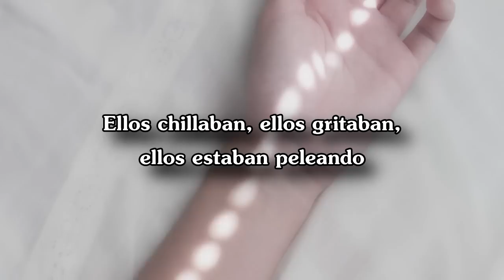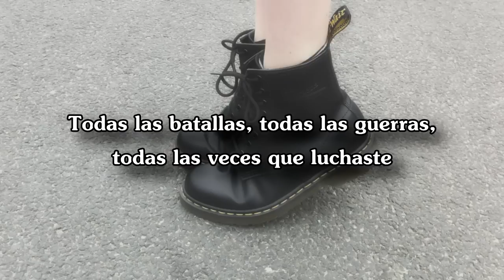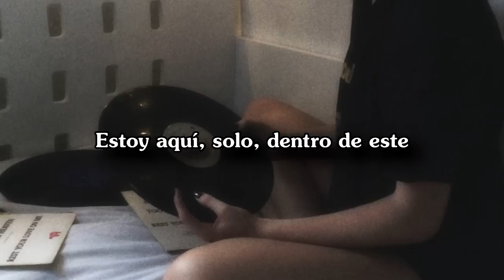5 Seconds Of Summer - Broken Home || traducción al español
♡Artista♡ 5 Seconds of Summer
♡Álbum♡ Sounds Good Feels Good (Deluxe Edition)
♡Número de pista♡ 12
♡Año♡ 2015